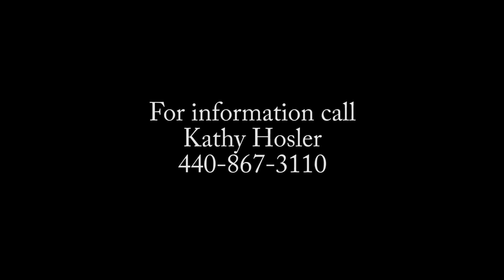The Lake Club at Larimar